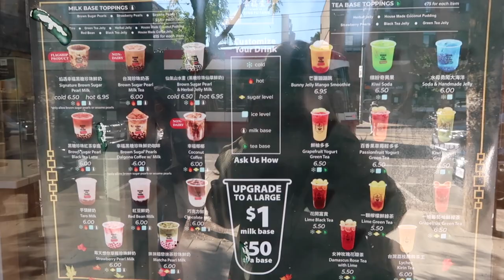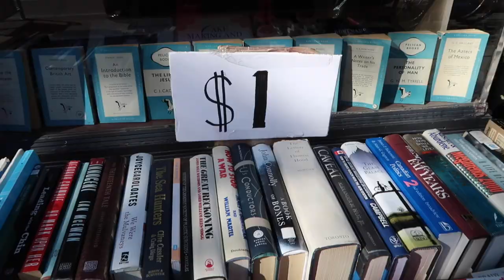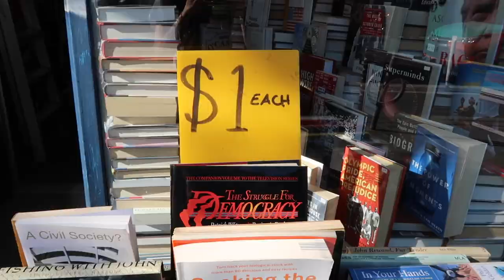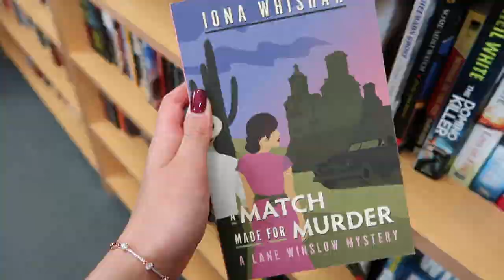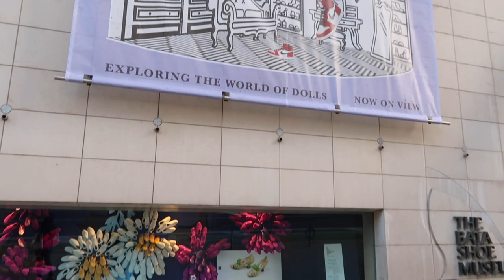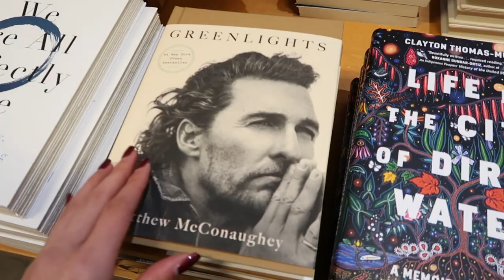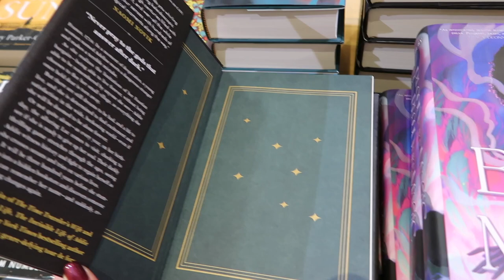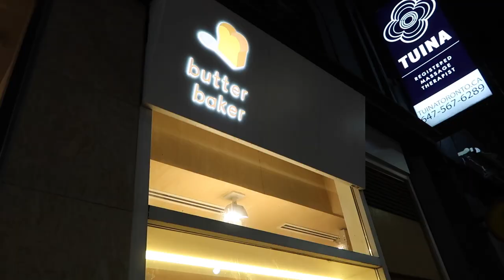come book shopping with me in TORONTO!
here's a fun little vlog of my friend and i going thrifting for books in toronto! i had a super fun day :) i hope you enjoy!